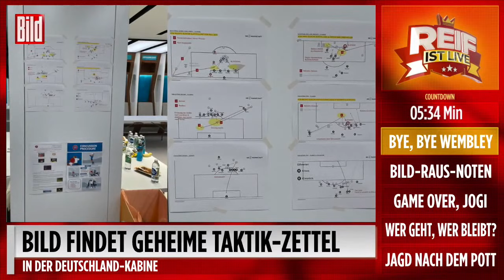Game over! Die brutale Wembley-Pleite und die Folgen | Reif ist Live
Marcel Reif spricht im BILD-Fußball-Talk unter anderem über die brutale Wembley-Pleite, Jogis Erfolge/seine größten Fehler und dem aktuellen EM-Favoriten.

Moderator: Carli Underberg

*Diese Sendung wird präsentiert von Knoppers